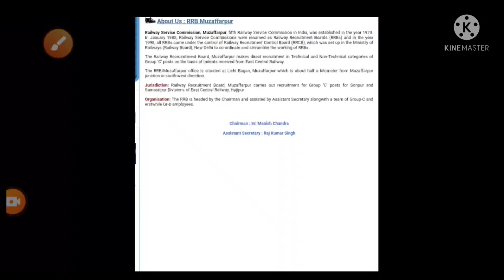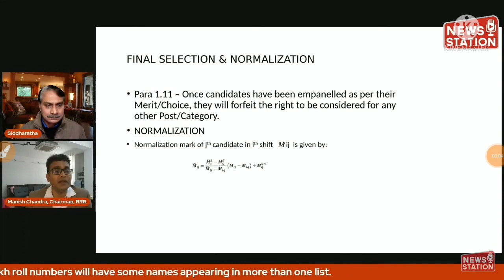Rrb ntpc cbt 1 revised result | cbt 2 exam postponed होगा या नही | CBT 2 result date